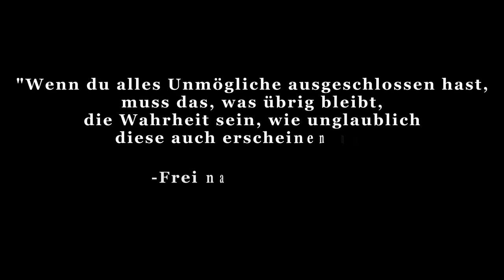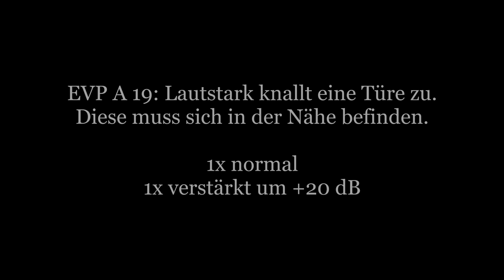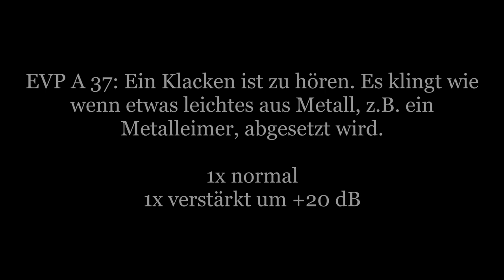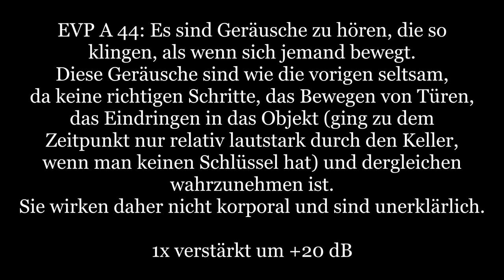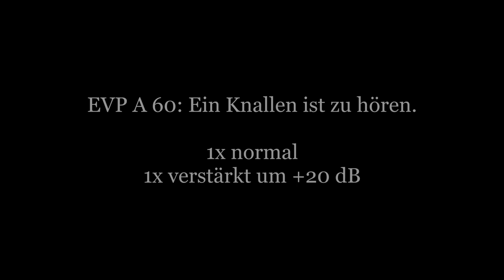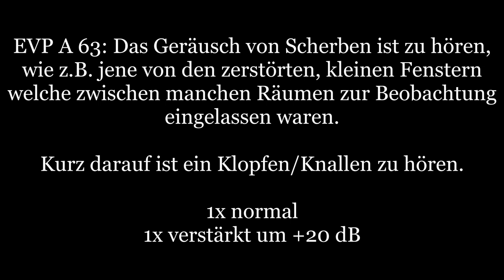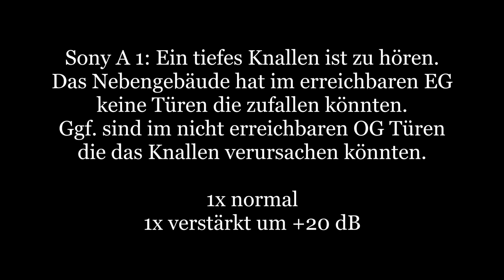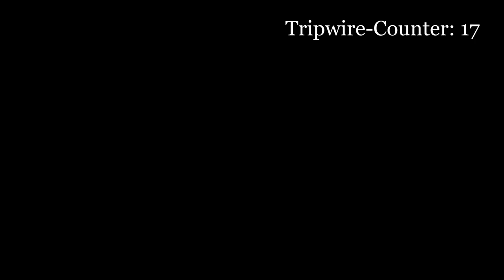6 Tage Sophienheilstätte - Tag 4 - Teil 2 - Monitoring - PU Parapsychologische Untersuchungen [044]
Am Tag 4 waren wir im Nebengebäude. Dieses ist von starken Brandschäden und eingestürzten Bereichen geprägt. Entsprechend sind auch einige Bereiche kaum oder nicht zugänglich gewesen.

Während wir dort die Untersuchung durchführten, hat das Audiomonitoring was 24h im Hauptgebäude lief einige interessante Aufnahmen gemacht, die wir euch hier vorstellen möchten.

Dabei gehen wir grundsätzlich nach folgendem Schema vor:

1) Erste Untersuchung: Meist am Tag um sich an dem Ort zu orientieren und ihn kennenzulernen. Neben der Begehung werden Kontrollmessungen (EMF, Temperatur. Luftfeuchte, Wetterverhältnisse) und Lokalitätsbestimmungen (Boden, Vegetation, Bauliche Verhältnisse) durchgeführt um zu sehen ob sich diese auf etwaige Vorkommnisse und Berichte auswirken.

2) Zweite Untersuchung: Meist in der Nacht, da dort die statistische Häufigkeit für das Auftreten vom Phänomenen, besonders in der "Geisterstunde" von 3:00 - 4:00 Uhr, erhöht ist.

3-???) Je nach den Ergebnissen der Untersuchung wird entschieden, ob weitere Untersuchungen sinnvoll sind. Dies ist i.d.R. der Fall, wenn als Resultat gesagt werden kann, dass ein Phänomen vorhanden ist, dessen Art aber noch nicht bestimmt werden konnte.